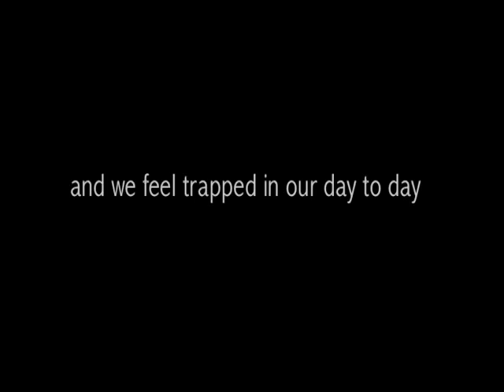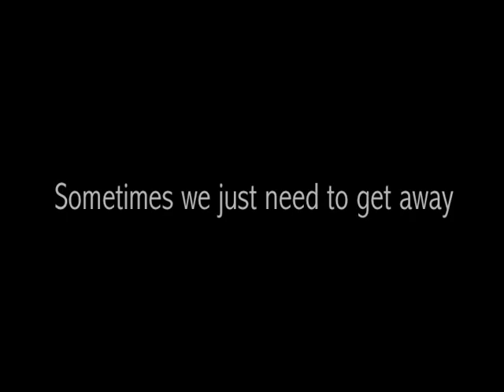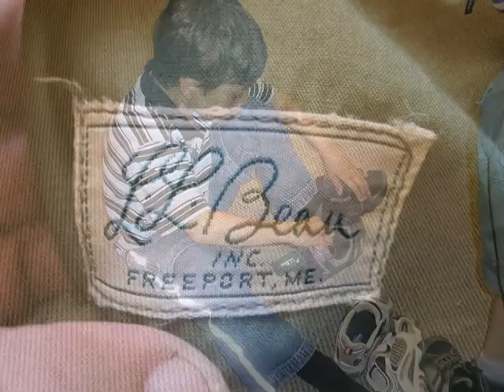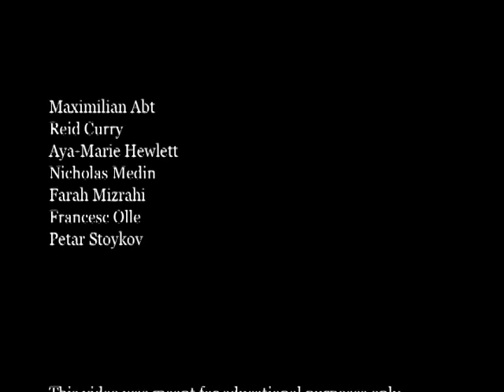LL Bean Master Idea Video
Master Idea video by Goizueta Business School students of Emory University. The video is meant for eduational purposes only.